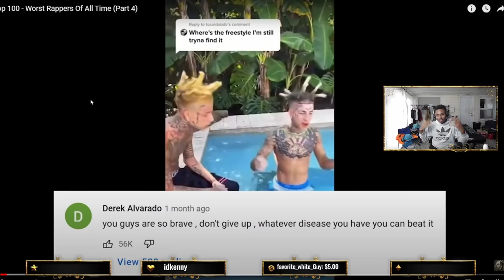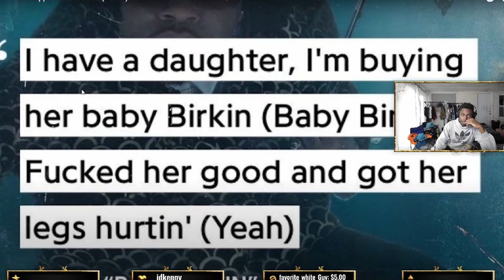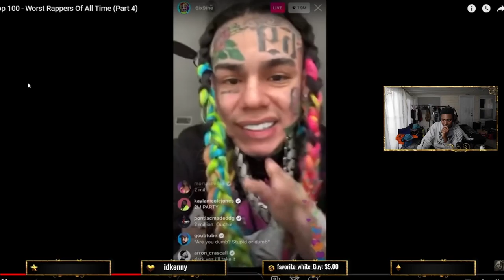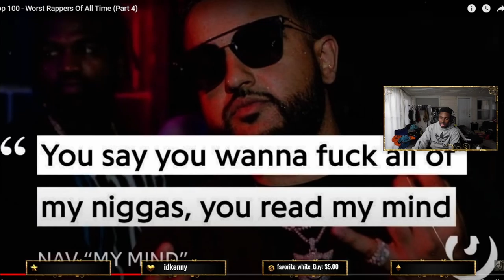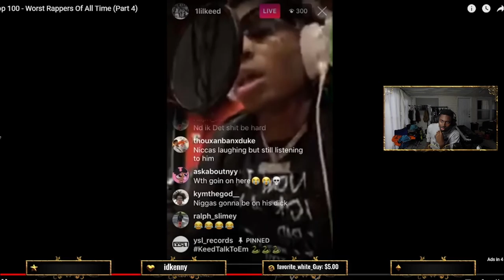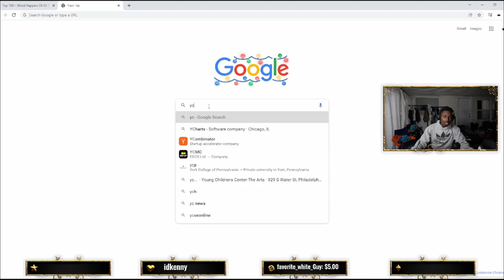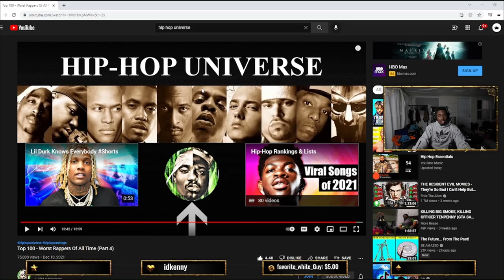So I've decided to make a reaction video...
Hello everyone! I hope you enjoyed the video :)

Socials will be posted soon.

Twitch.tv/KingKID__